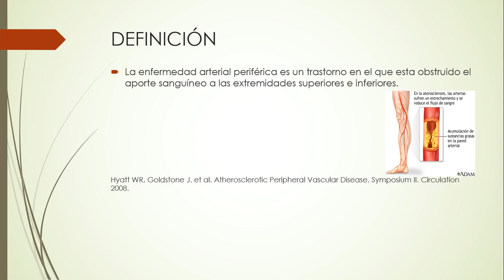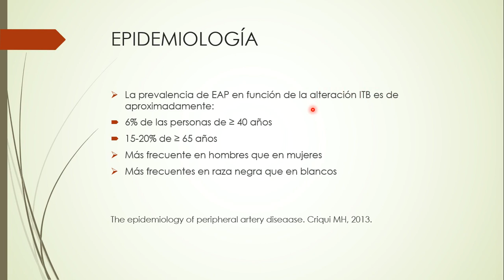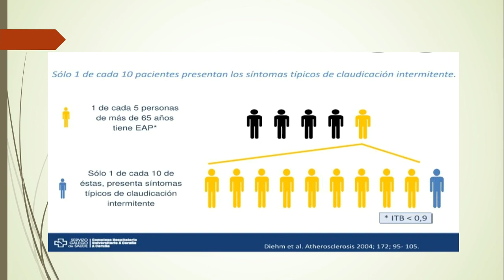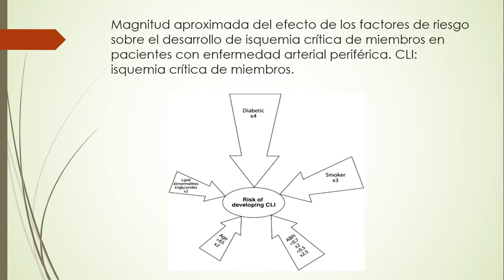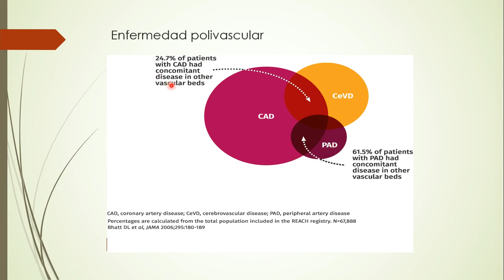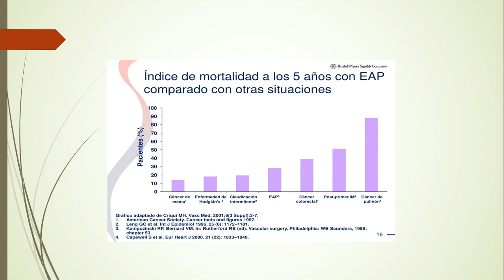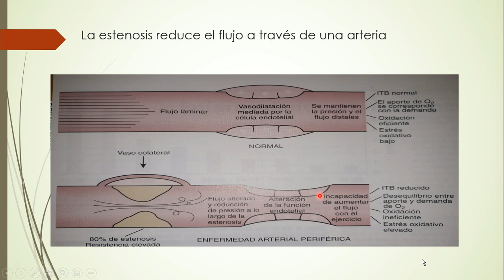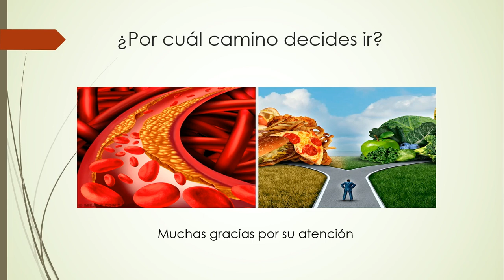EPIDEMIOLOGIA Y FISIOPATOLOGIA DE LE ENFERMEDAD ARTERIAL PERIFERICA. Dr Herty